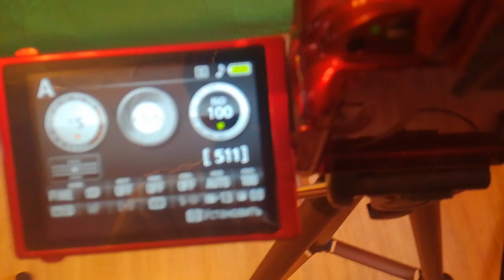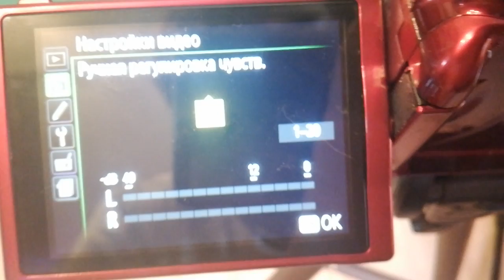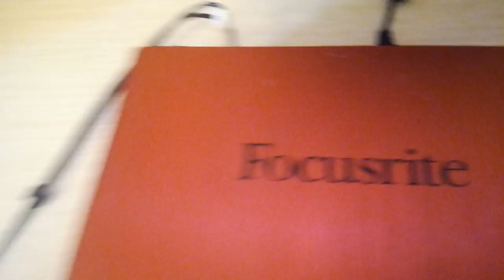[Как я записываю АСМР видео] [How to record ASMR video]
Equipment:

- Focusrtie Scarlett 2i4 Audio card
- Rode Matched Stereo Pair M5
- My casual laptop
- 2 XLR cabels

What the hell is your ASMR??...

Autonomous sensory meridian response - ASMR, is a neologism for a perceptual phenomenon characterized as a distinct, pleasurable tingling sensation in the head, scalp, back, or peripheral regions of the body in response to visual, auditory, tactile, olfactory, or cognitive stimuli. The nature and classification of the ASMR phenomenon is controversial, with much anecdotal evidence of the phenomenon but little or no scientific explanation or verified data.

Что такое это ваше АСМР??...

Автоно́мная се́нсорная меридиона́льная реа́кция - АСМР,  — это неологизм, обозначающий феномен восприятия, характеризующийся приятным ощущением покалывания в затылке, распространяющегося в виде мурашек по коже шеи и спине к конечностям. Вызывают АСМР-ощущения звуковые, зрительные, тактильные или когнитивные стимулы.

Спасибо всем большое за просмотр видео! Всем любви и мира!

Donations (If you really really want to give back in such way! =) )

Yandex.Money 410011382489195